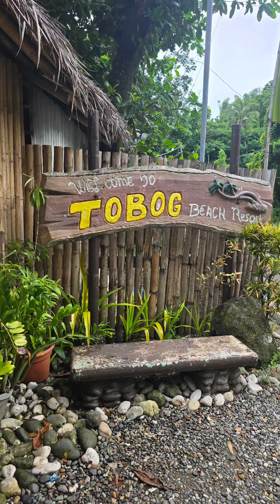Tobog Beach Resort | Cjexplorer krph